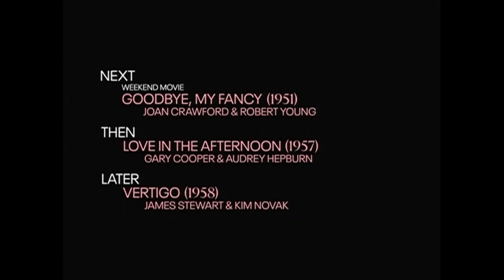TCM Comments: Smart Girls Don't Talk (1948)